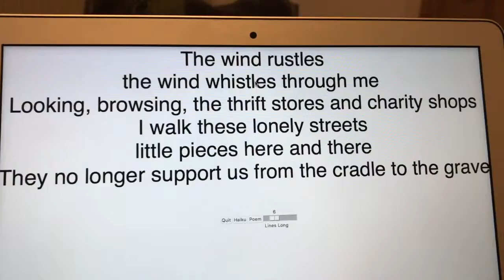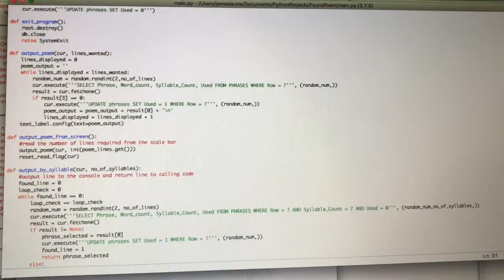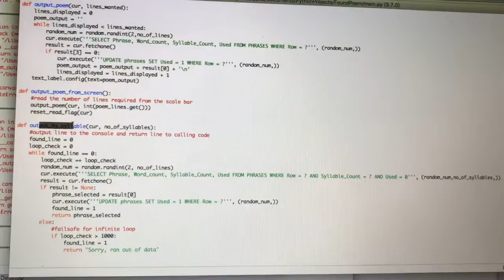Programming In Python - Found Poem Generator 3 - Loading From CSV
This video accompanies my Wordpress blog and features the code changes in my 'Found Poem' Generator Python program that enable the loading of data from a csv file. This addition also drove the conversion of the bulk of the logic of poem line selection from objects and a registry to track them into a SQLite database table in memory and some SQL to interact with it.

Python ‘Found Poem’ Generator – Part 3 - The Next Level

Python ‘Found Poem’ Generator – Part 4 - Outputting Text To A Graphical Screen

Python ‘Found Poem’ Generator – Part 5 - User Interaction – Adding Buttons

Python ‘Found Poem’ Generator – Part 6 - Loading Data From A File

Python ‘Found Poem’ Generator – Part 7 - Counting Syllables and Words